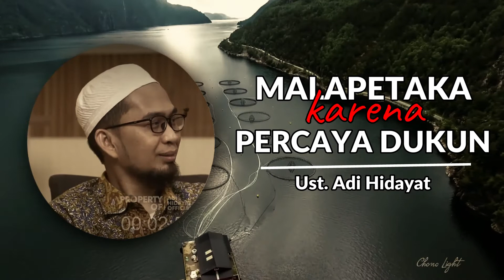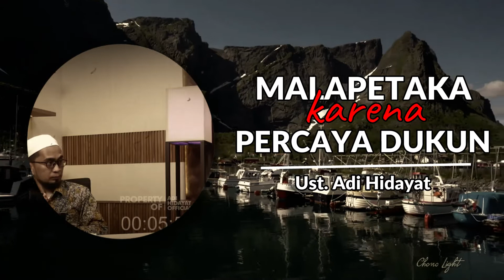Malapetaka Karena Percaya Dukun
“Barangsiapa yang mendatangi dukun atau tukang ramal, lalu ia membenarkannya, maka ia berarti telah kufur padaAl Qur'an yang telah diturunkan pada Muhammad.”(HR.Muslim).